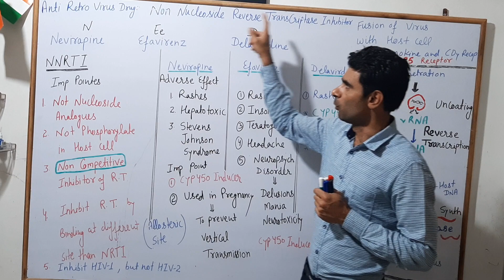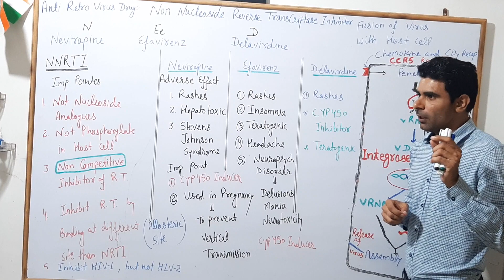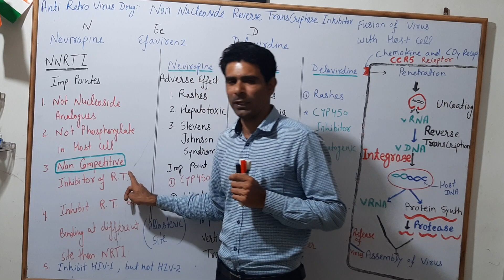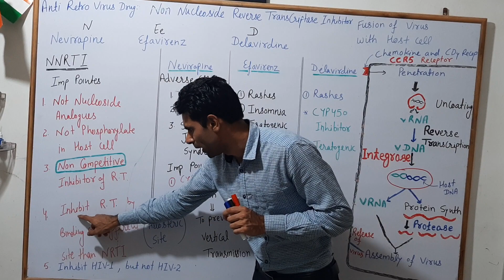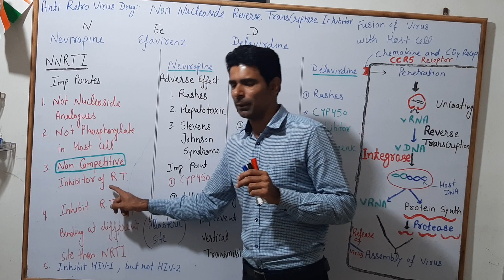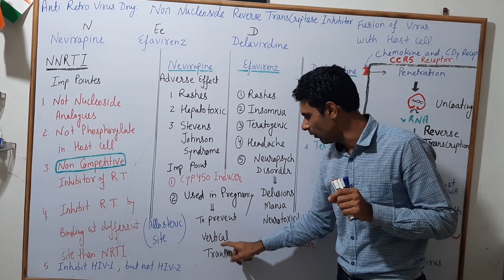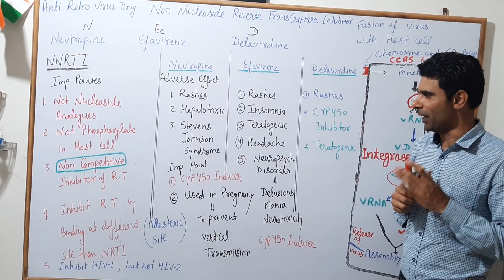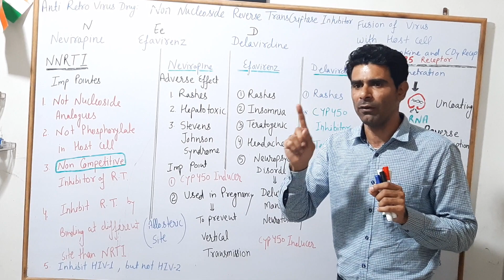Part: 8: Antiviral drug: Antiretroviral drug: NNRTI( NEVIRAPINE, EFAVIRENZ, DELAVIRDEN(